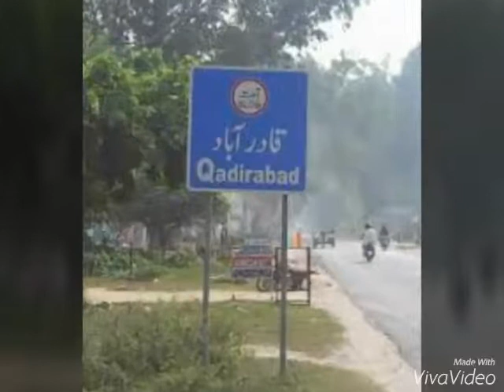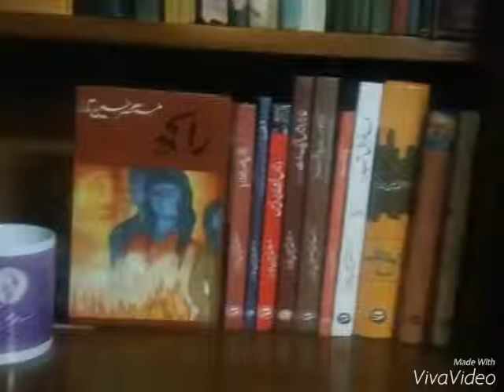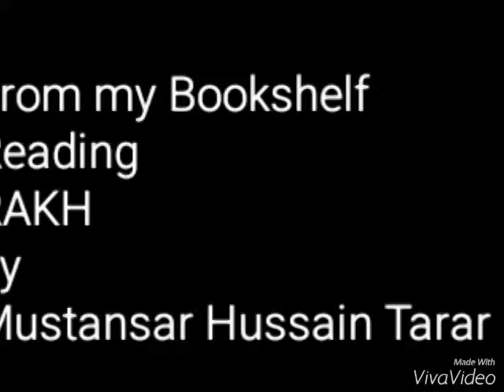Reading from Mustansar Hussain Tarar's novel RAKH